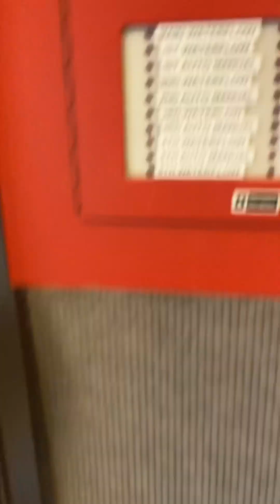TheOffice aka headquarters gangstalkers IC3.gov